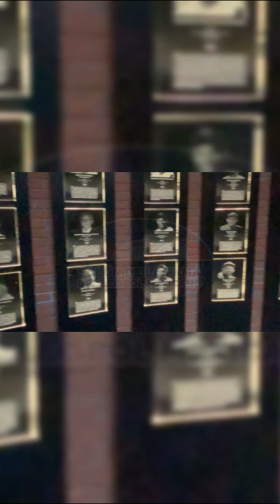UN DÍA COMO HOY: RECORD DE MARTÍN DIHIGO.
El 5 de agosto de 1939, Martín Dihigo del Aguila de Veracruz, impone un récord al ponchar a 18 bateadores del Tampico y sumar 34 ponches en dos salidas consecutivas.